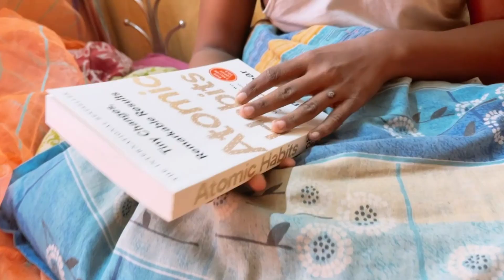টফির মুখটা পুরো ডালিয়া ফুল।dog